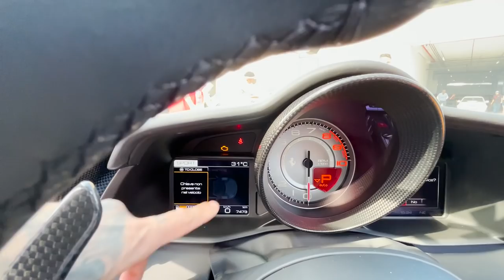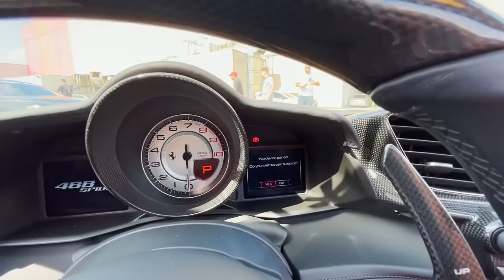ÚNICO TOYOTA TRUENO DO BRASIL EM DETALHES